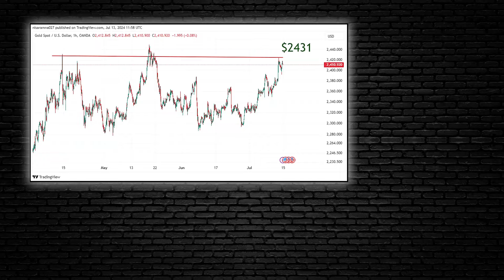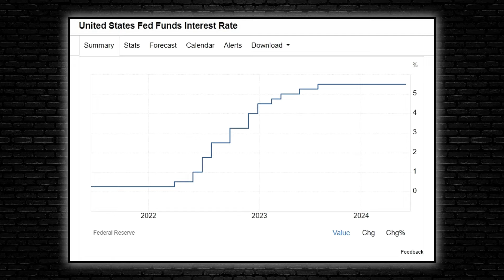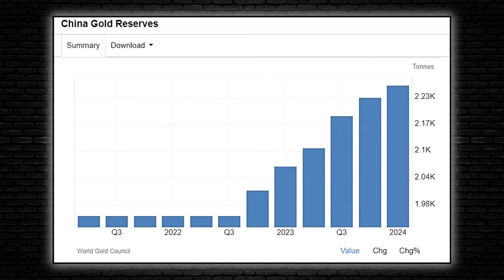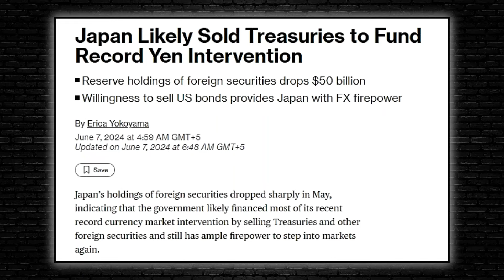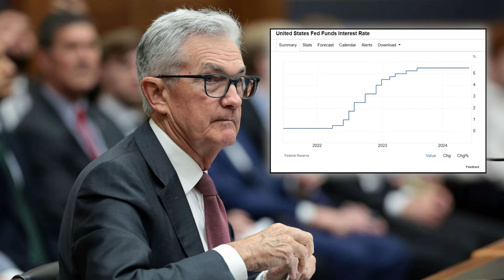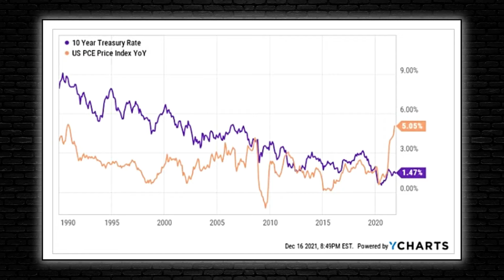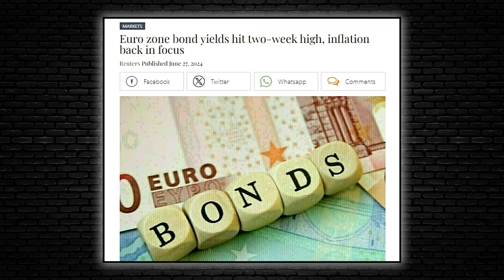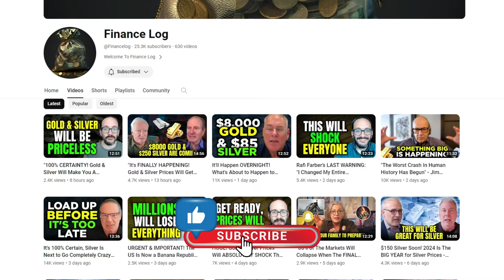OPPORTUNITY Of A CENTURY! Gold Will Make You A Millionaire When This Happens! Alasdair Macleod